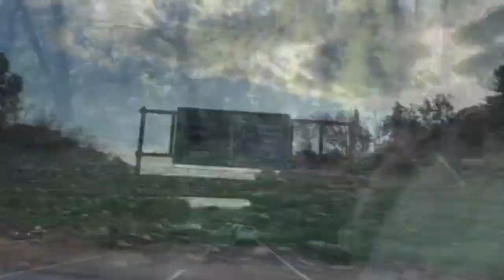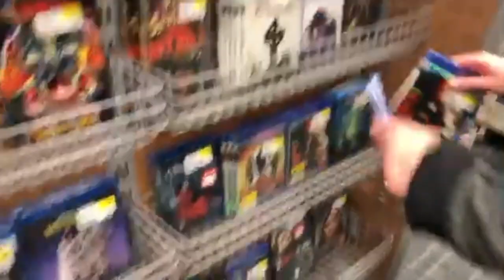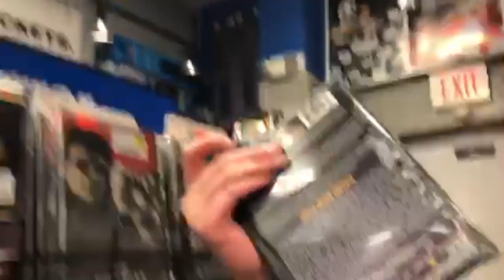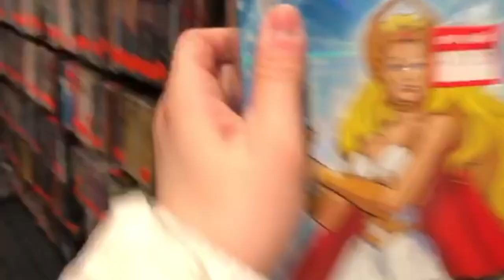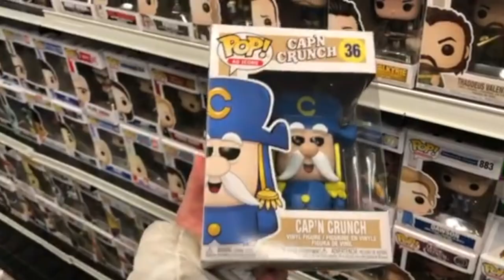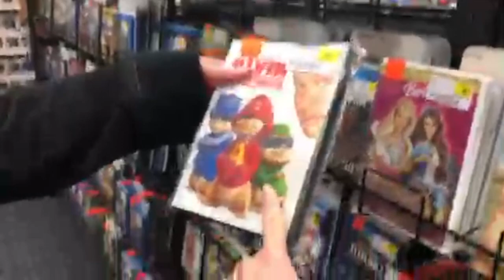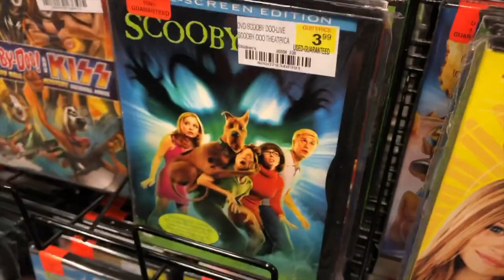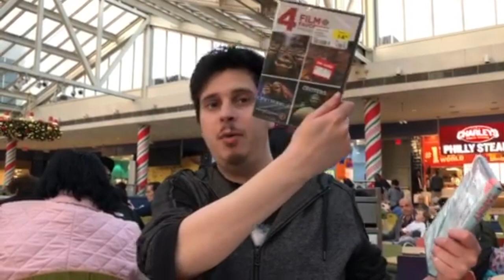Movie Hunting 11/7/19: FYE Movie Hunting With Lisa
This is my seventeenth video of my new series Movie Hunting when I go out and go to movie stores to search for DVDs and Blu-rays and then show what I picked up. In this video Me and My wonderful girlfriend Lisa go to FYE In Paramus, New Jersey to go Movie Hunting for The 4-Pack Film Collection Of The Critters Movie 1,2,3,& 4 On DVD and look around the store look at more movies and talk about them!! Check it out!!